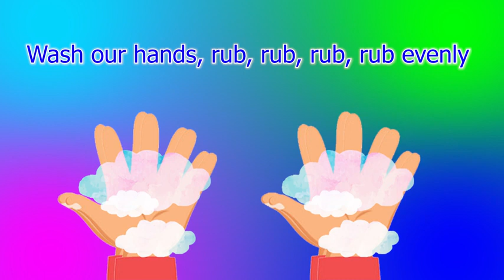New Baby Snark.and New baby dance 😆😆😆😆Baby Shark#Garandofficial